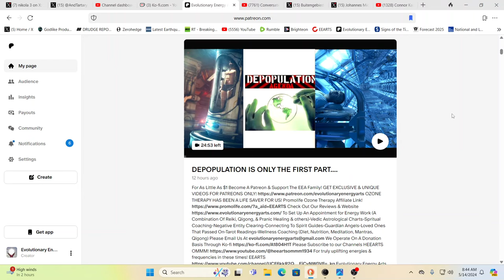DE-POPULATION IS ONLY THE BEGINNING.....